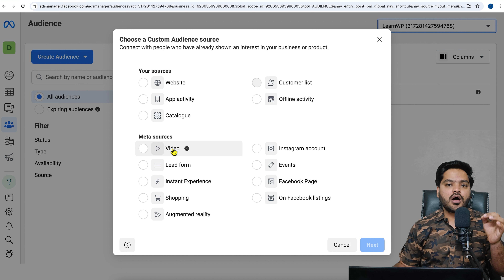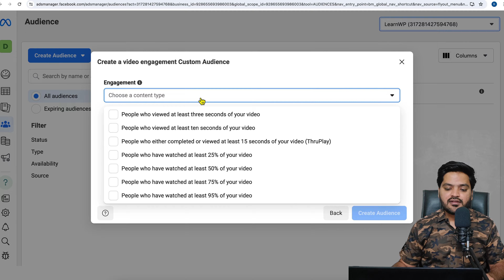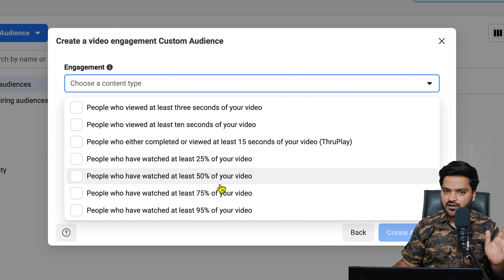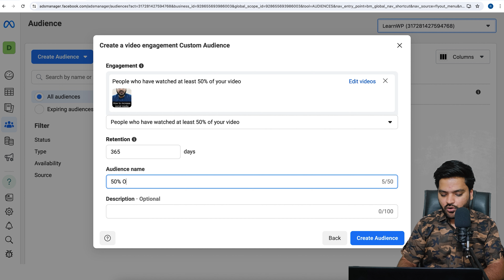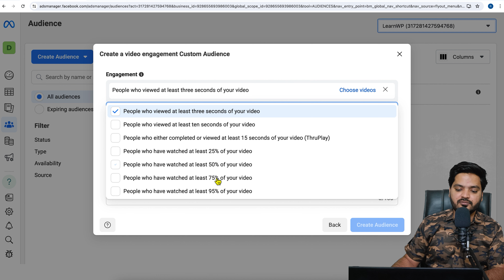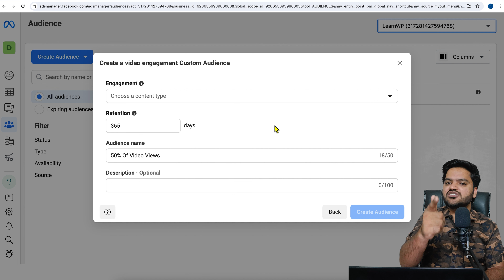Facebook Ads Tutorial - Custom Audiences on Video Views | Custom Audiences based on Video Views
In this video, I am trying to explain about Custom Audiences on Video Views (in English). Please do watch the complete video for in-depth information.

1. Follow Facebook Ads Series
2. Follow Google Ads Series
4. Complete WordPress Development in Hindi?

Contact - Free WhatsApp Chat Support (only chat, no call): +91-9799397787 (Mon - Friday | 10 AM - 5 PM IST)